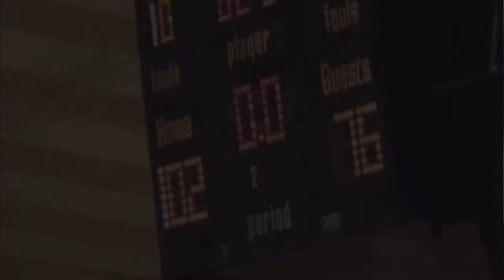Grace Christian University National Champions 2011-12.